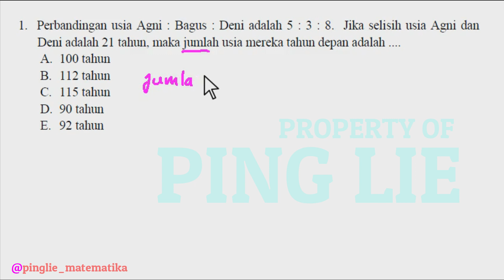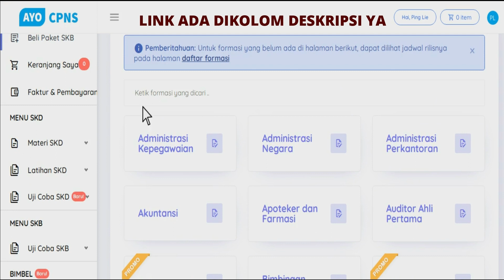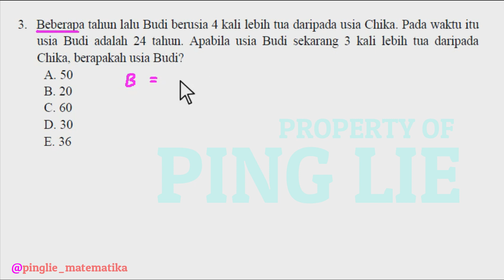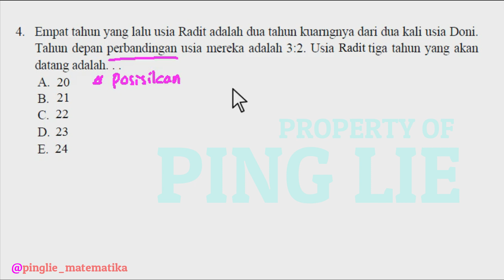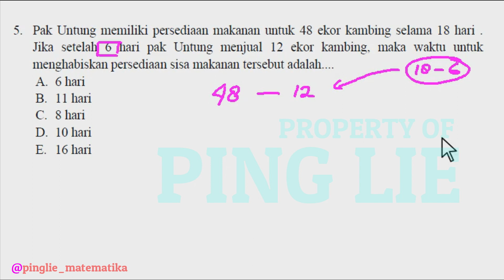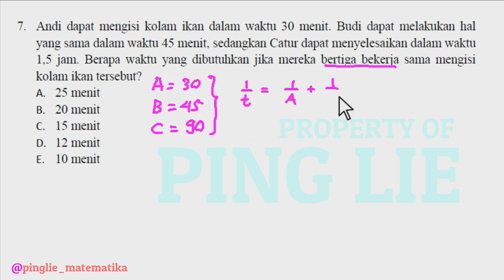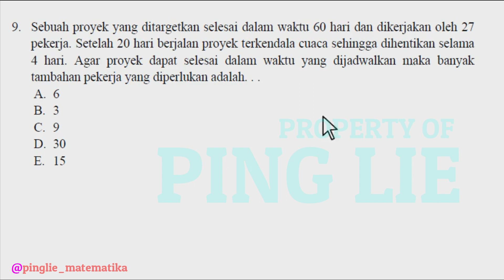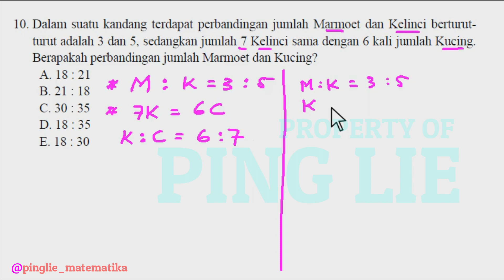BAHAS LENGKAP SOAL TIU PERBANDINGAN - CPNS 2021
Ayo buruan gabung di bimbel "AYOCPNS" untuk mempersiapkan diri menghadapi tes CPNS 2021, klik link dibawah ini ya:
aku tunggu ya!

Bimbel PING LIE x FANDI AP

Bimbel Khusus TIU

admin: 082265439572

Suka belajar dari BUKU?
Buku PING LIE x FANDI AP - DRILLING TEMBUS CPNS 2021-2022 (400 halaman)
Hanya Pesan melalui toko Shopee temanbelajarofficial
(Harga Normal Rp 159ribu - Harga PO jadi Rp 149rb)